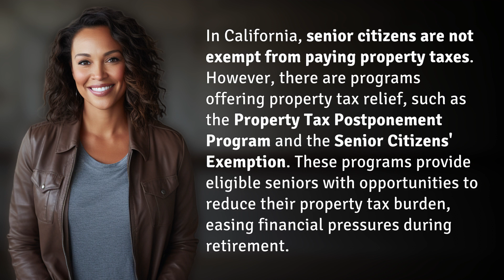Do senior citizens have to pay property taxes in California?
Property Tax Relief for California Seniors 👉 Tax Relief for California Seniors 👉 Discover how senior citizens in California can find relief from property taxes through programs like the Property Tax Postponement Program and the Senior Citizens' Exemption, helping to ease financial pressures during retirement.

Laura S. Harris (2024, January 21.) Do senior citizens have to pay property taxes in California?
    🌐 AskAbout.video